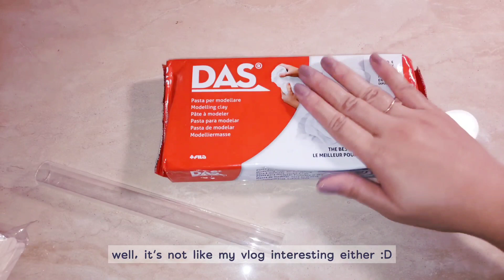Studio Vlog Ch 6 | Dry Clay Trinkets 🇮🇩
Here's some peek aka behind the scenes of making trinkets

If may, you can help my small business here
shopee id, my, th, vn, sg, ph @frugal_fancy